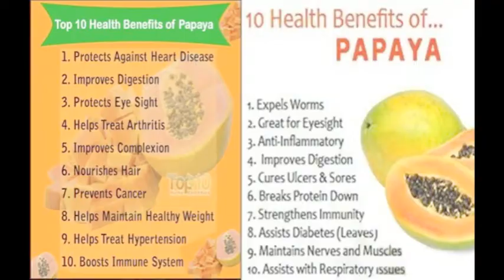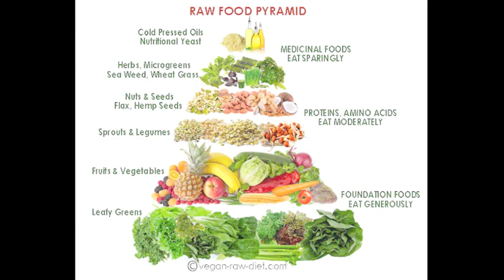7-Tage-Vegane-Rohkost-Frühstücks-Challenge-Tag2/ 7DaysRawVeganBreakfastChallengeDay2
Tag2
Nach dem Aufstehen einen Liter Wasser trinken.

Papaya-Himbeeren Salat:
1 C Himbeeren
1/2 Papaya + einige Papayasamen
1/4 Tasse Minze gehackt
1/2- 1 Avocado
1/2 Lime
1 Teelöffel - 1 Essloeffel Agave

Day 2
After getting up you can drink 1 liter of water.

Papaya-Raspberry Salad:
1 C raspberries
1/2 Papaya + some seeds
1/4 C mint chopped
1/2- 1 Avocado
1/2 Lime
1 tsp - 1 TBS Agave